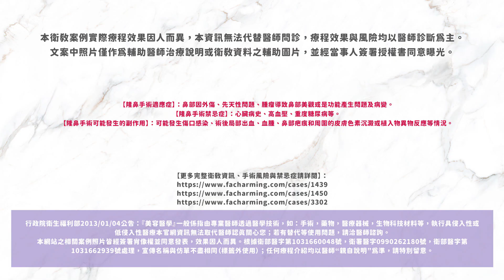隆鼻｜【獨家專訪】塩系男子：Leo李兒，26歲擁有500人的直播公司，來聽剛柔並存又富神祕色彩的他，對於過去、創業及整容的分享— 法喬醫美診所邱浚彥醫師衛教案例｜自體肋骨隆鼻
曾經平凡的保險業務員，憑藉一股衝勁跳入全新直播領域，不僅公司成立不到一年便坐擁百萬年薪，如今更帶著嶄新的樣貌，要用最迷人的姿態繼續發光。

專訪各節重點：
00:00​ 李兒Leo專訪
00:06​ 直播創業的過程
00:40 工作夥伴對李兒的印象
01:00 天生反骨喜歡挑戰
01:41 如何打造專業形象
02:00 外表最在意的地方
02:22 為什麼要做隆鼻手術？
02:45 曾經微整注射過鼻子(山根)
02:55 為什麼選擇自體肋骨隆鼻 ？
03:20 墊下巴後的改變

本衛教案例實際療程效果因人而異，本資訊無法代替醫師問診，療程效果與風險均以醫師診斷為主。文案中照片僅作為輔助醫師治療說明或衛教資料之輔助圖片，並經當事人簽署授權書同意曝光。
【隆鼻手術適應症】：鼻部因外傷、先天性問題、腫瘤導致鼻部美觀或是功能產生問題及病變。
【隆鼻手術禁忌症】：心臟病史、高血壓、重度糖尿病等。
【隆鼻手術可能發生的副作用】：可能發生傷口感染、術後局部出血、血腫、鼻部疤痕和周圍的皮膚色素沉澱或植入物異物反應等情況。